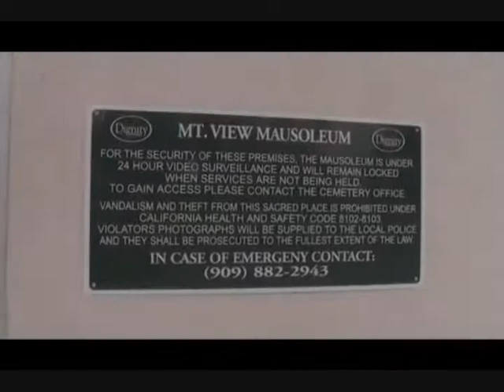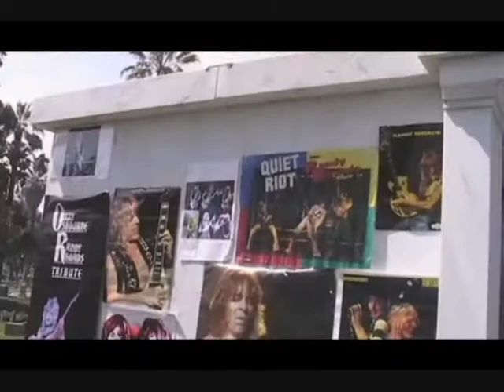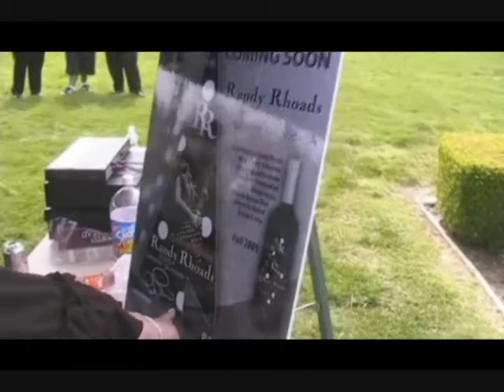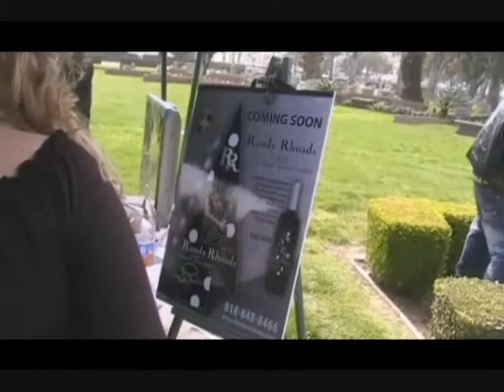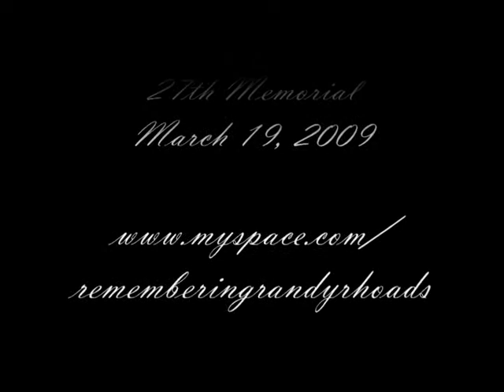Randy Rhoads 27th Memorial ~ March 19, 2009